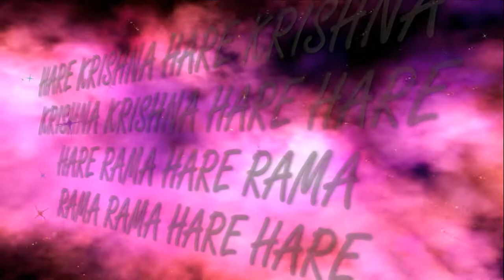12.09.2021 Maha kirtan ISKCON Dnipro Ukraine